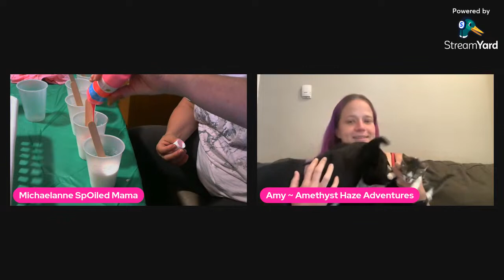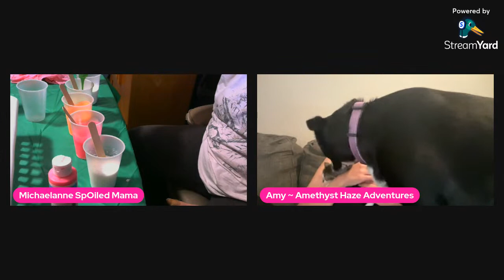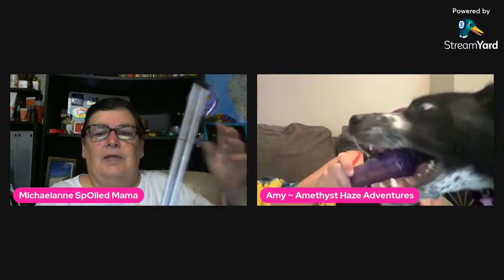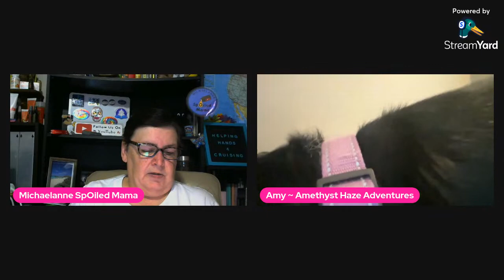Let's get crafty!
Join me while I make a little DIY abstract paint project.